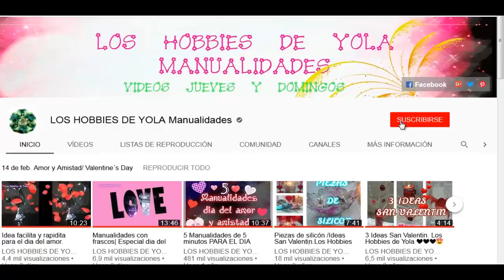Perchero de pared fácil y rápido de hacer. Los Hobbies de Yola